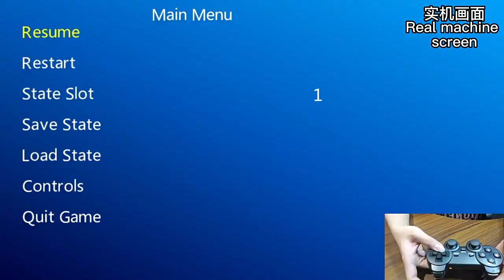跨境M8家用电视游戏机Y3lite2 4G高清HDMI无线双打PS1